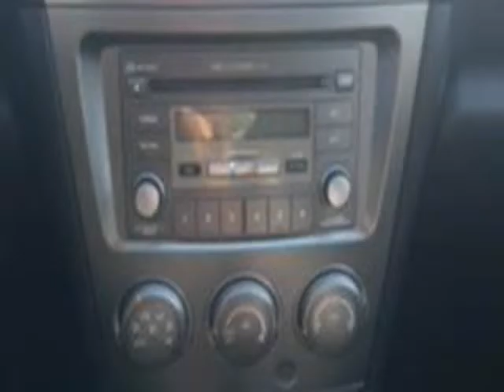2007 Subaru Impreza Wagon 4dr H4 MT i (Montreal, Quebec)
Liquidation Autonum
4929 rue Jarry Est #209
Montreal